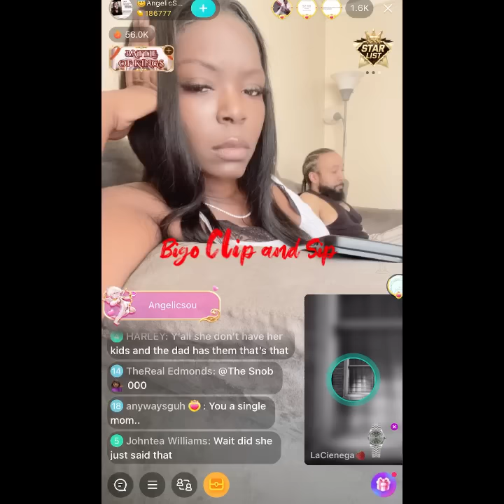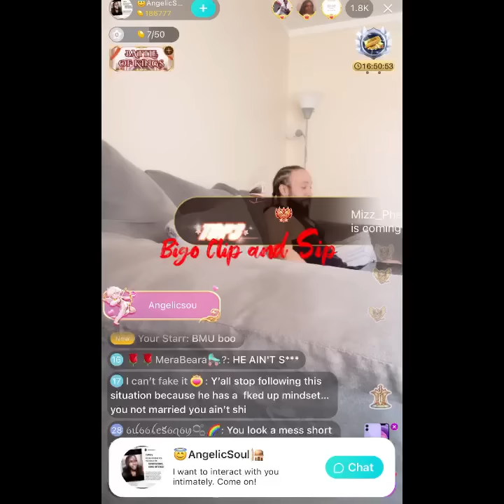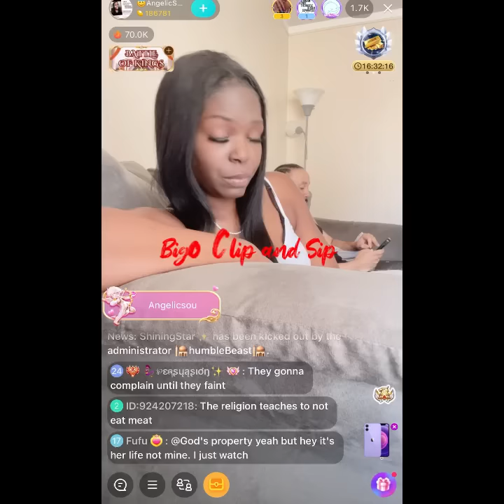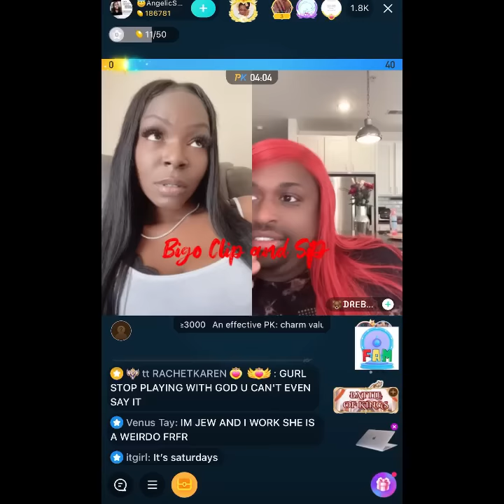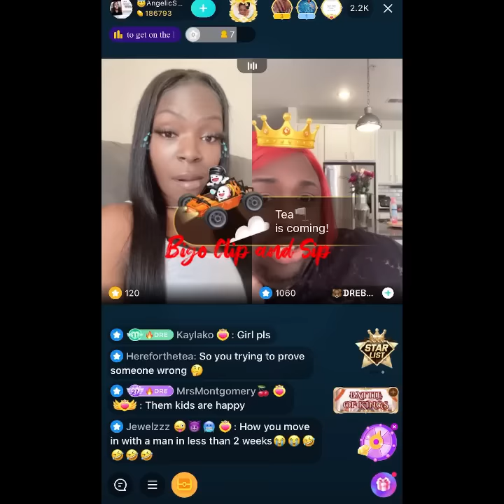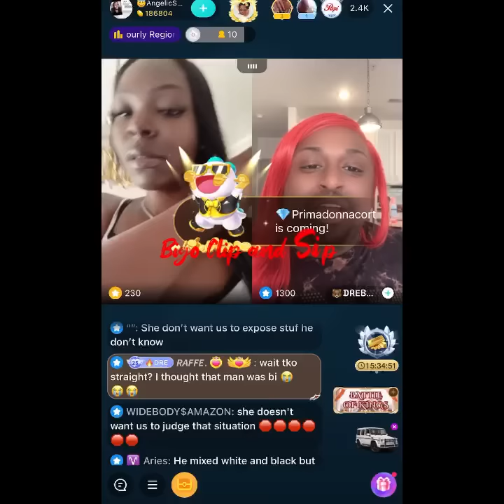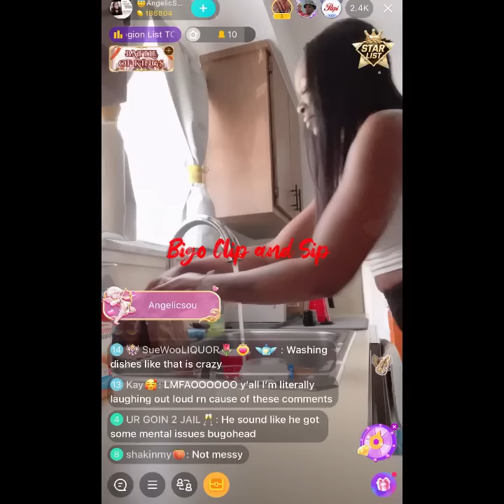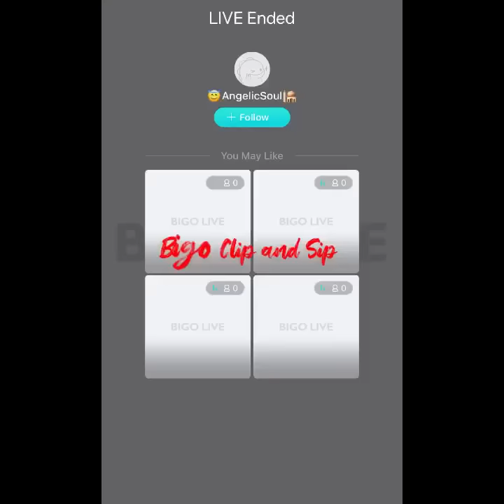AngelicSoul talks w/hubby then lines DreBaby for Q&A about relationship/kids 6/17/23